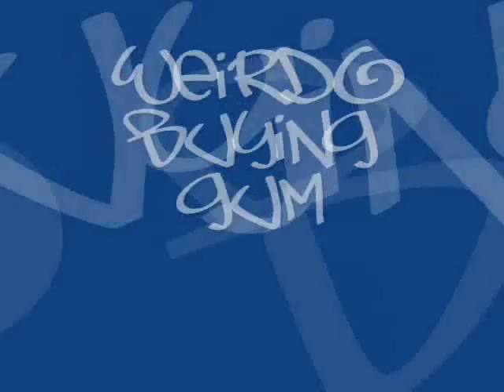catsweetsixteen story video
here is the whole story of catherine's transformation from a younf odd person to a fully grown up odd person